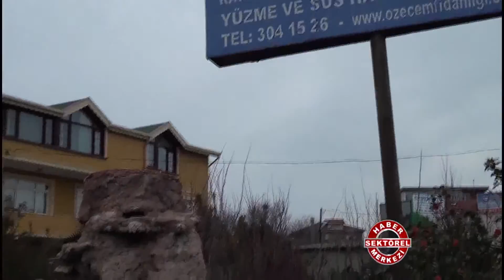Özelcem Fidancılık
Özelcem Fidancılık hakkında bilgi almak için videoyu inceleyebilirsiniz